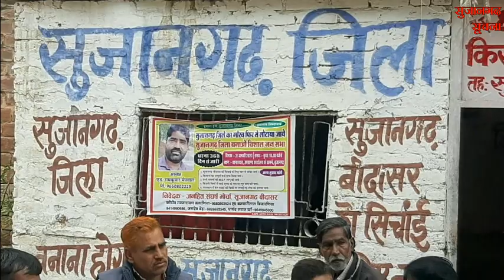सुजानगढ़-रात में व्यापारी क्यों पहुंचे विधायक आवास पर ? 22-01-23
सुजानगढ़-रात में व्यापारी क्यों पहुंचे विधायक आवास पर ? देखिये सुजानगढ़ सूचना पर